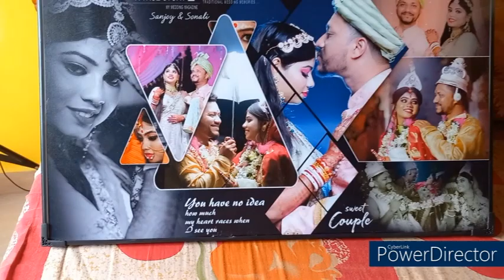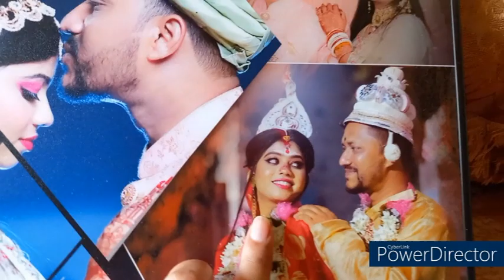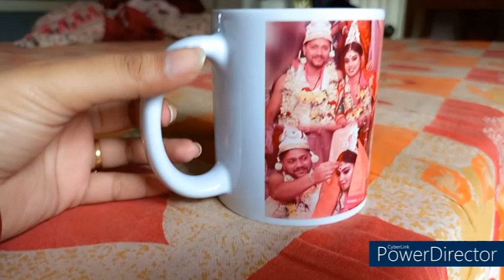My first Vlog|| Morning Vlog.. Please Like, Share & Subscribe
Hello Friends,

In todays video I have shared my morning vlog. Hope you guys will like my videos and enjoy.

Hi everyone,

People who dream to live with smile, love & close to nature could be a part of my journey. I believe in beautiful soul not the outlook. We should care our self the way we are and try to improve, that is why I have opened this channel the water girl to be your friend and want to share my knowledge & experience, Thoughts. I hope it will help you to spend a beautiful & happy life.